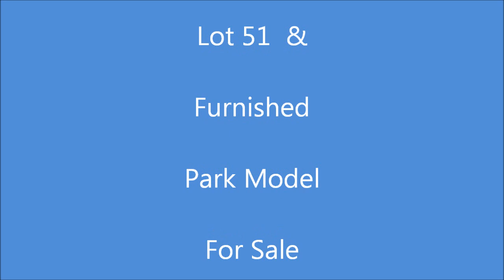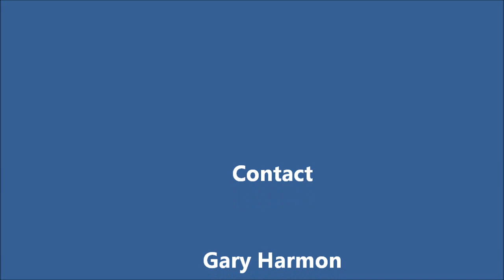Pendaries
Vacation home in Northern New Mexico.